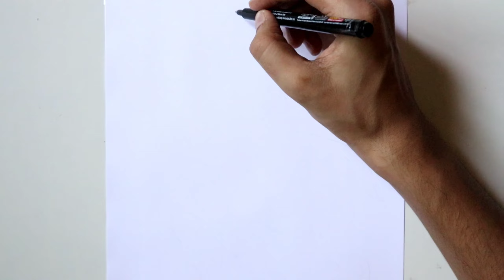How to draw Pooh and Eeyore easy | Winnie the Pooh Drawing | Disney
Hello, Hope you are doing great!